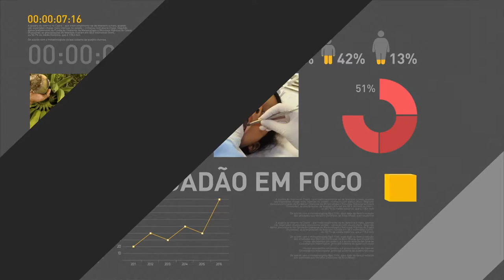Presidente Temer recebe com satisfação a aprovação de Alexandre de Moraes para o STF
REPÓRTER NBR - 22.02.17:  Em declaração à imprensa, o porta-voz do governo, Alexandre Parola, afirma que o presidente Michel Temer recebeu com satisfação a aprovação do ex-ministro da Justiça Alexandre de Moraes para o Supremo Tribunal Federal. Parola falou, também, sobre a divulgação do IPCA-15, que, segundo ele, mostra que o país está no rumo certo.